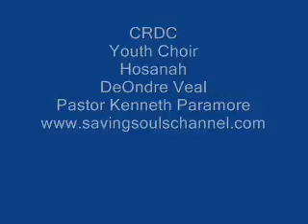CRDC - Youth Choir - DeOndre Veal - "Hosanna"